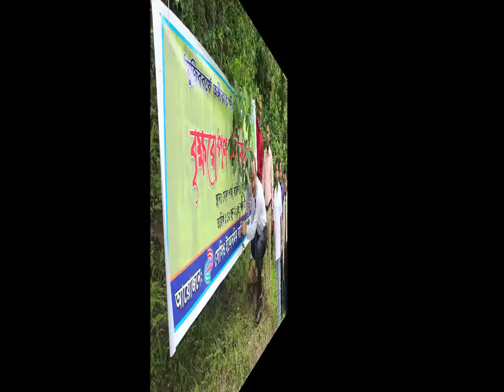Documentary of SEBA